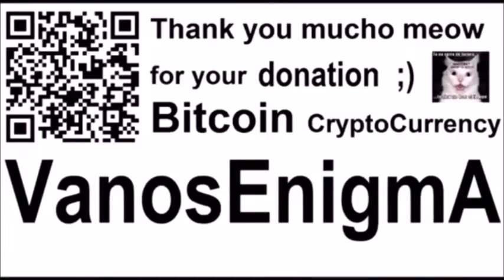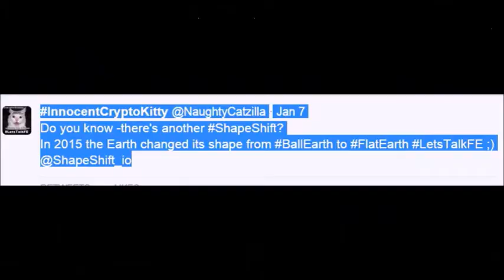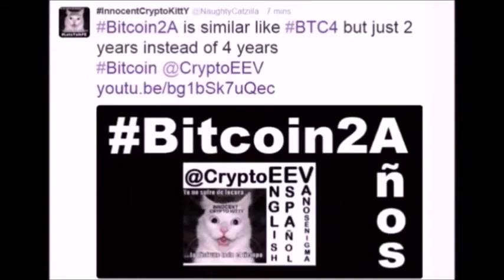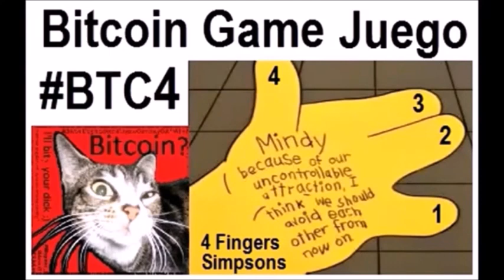V 128 Psychology Funny Money Bitcoin Antarctica Flat Earth Simpsons Philosophy Energy Humor Español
Is talking about Money Funny ???
As the Simpsons search through Rio de Janeiro, Homer is kidnapped and in order to... "Blame It on Lisa" was controversial in Brazil…Health